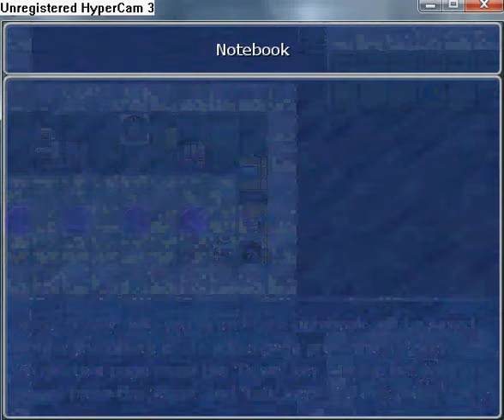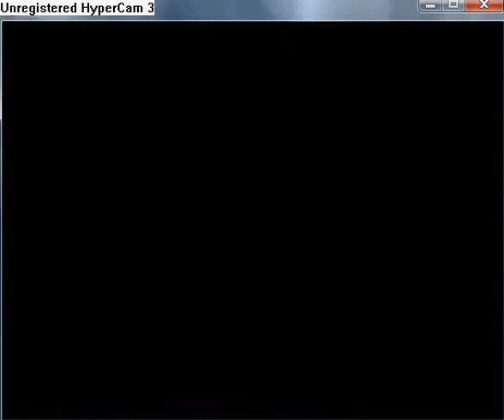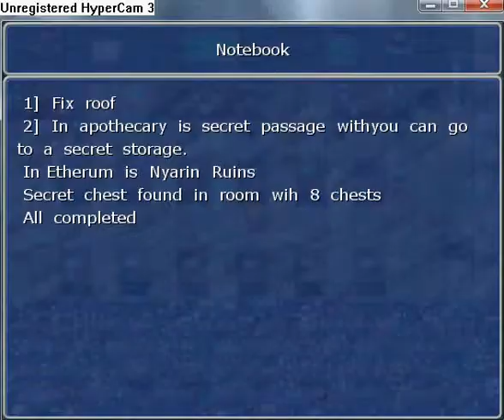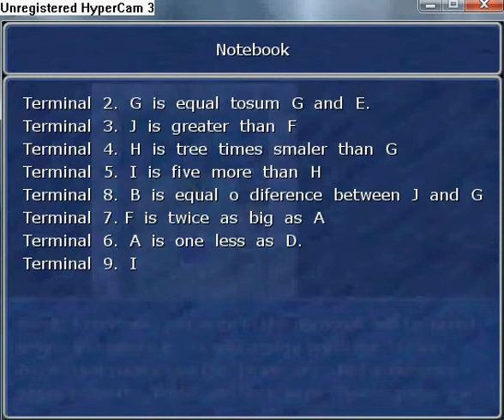Manifest walkthrough part 100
Find all 10 terminals and write the clues for the code.